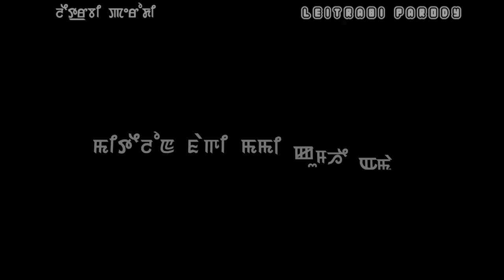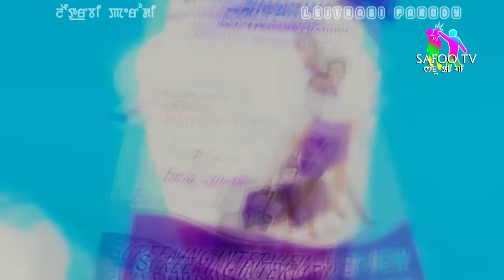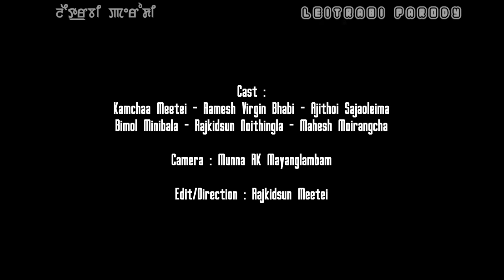Miss Kelebrity 2 Full PARODY 2023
Get a special welcome bonus of 26,000 INR on your FIRST deposit!